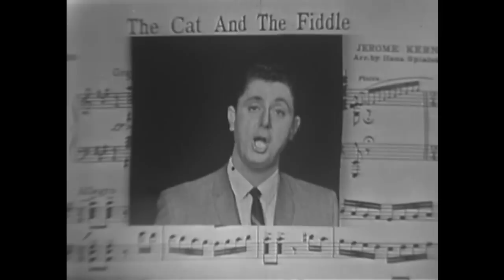American Musical Theatre Presents Otto Harbach, Class of 1895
The American Musical Theatre -- along with the CBS Orchestra, Ralph Curtis, Lois Hunt, and Earl Wrightson -- honors the life of Otto Harbach, who "brought pleasure and beauty into the lives of the American people" for 50 years through his music and lyrics. The video includes a biography, musical tribute, and recitation by Harbach himself, for whom Knox's mainstage theatre is named.